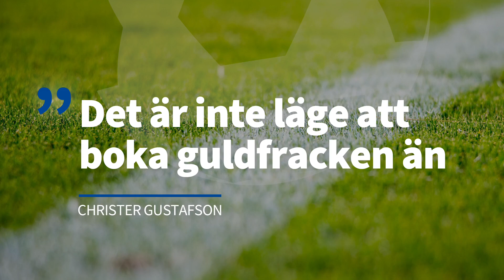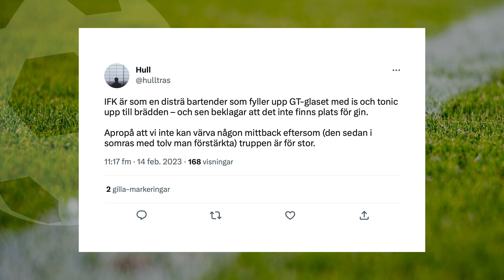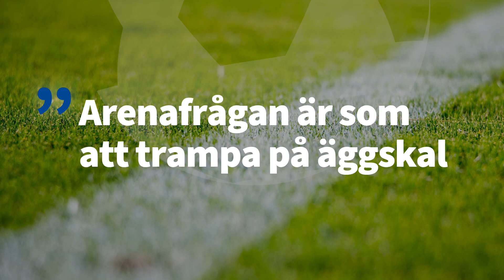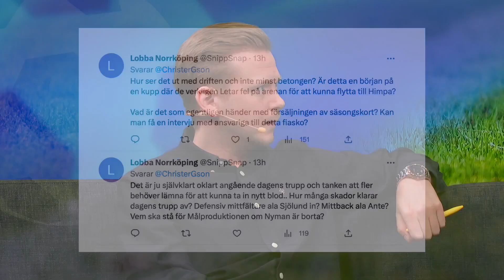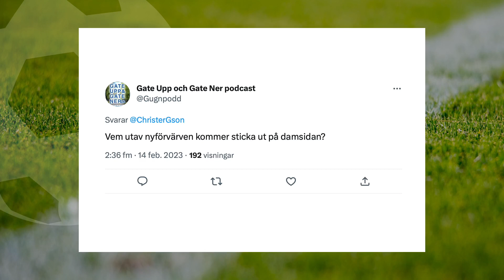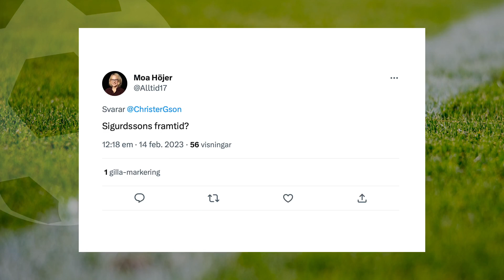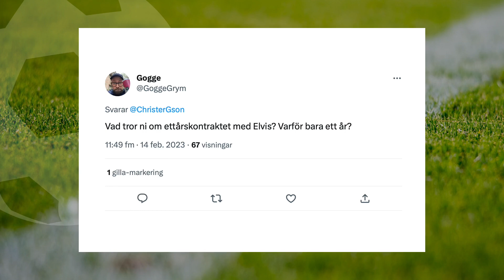Studio Peking - 14 februari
Vi går igenom Glens truppbygge, tar upp den infekterade arenafrågan och spår om IFK dam ändå är för bra för att riskera att åka ur direkt.

0:00 Inledning
3:05 Det är inte läge att boka guldfracken än
17:17 IFK är ingen nykläckt nykomling
24:55 Arenafrågan är som att trampa på äggskal
29:14 Tittarfrågor